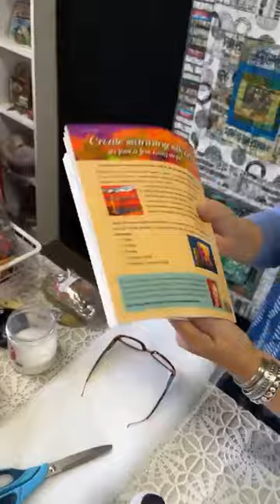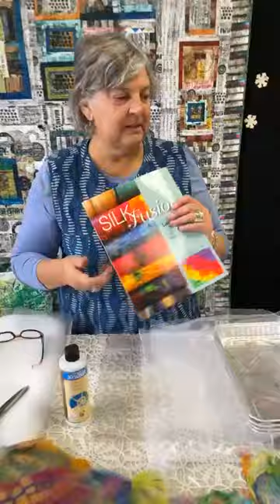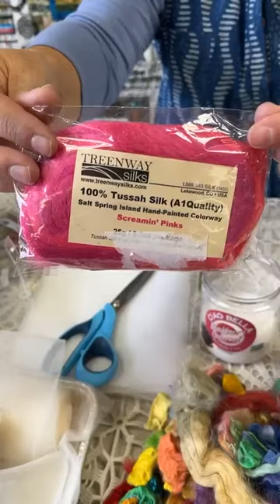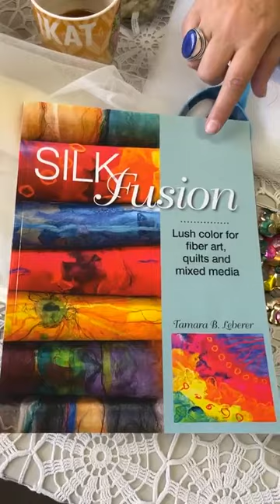Creating Silk Paper with Judy Gula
Artistic Artifacts owner Judy Gula is dedicating the month of January to sharing some of her various techniques to create ‘fodder’ for fiber & mixed media collages. This week she creates a new substrate using Silk Roving and textile medium! You creativeideas can create beautiful, durable no-fray fabric to use in a variety of handmade art and wearables, such as quilts, wallets, purses, journal covers, creating cards and tags as seen in the book Silk Fusion: Lush color for fiber art, quilts and mixed media by Tamara Leberer.